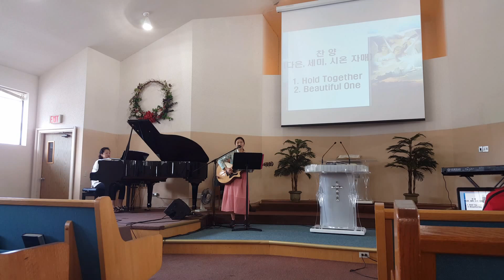Hold Together (🇨🇦2016 한인교회 특송)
🇨🇦 아보츠포드 한인장로교회 에서 주일 예배 특송
창작곡 - Hold Together